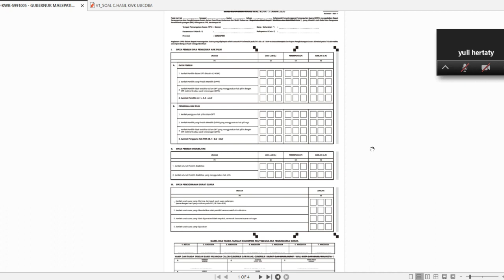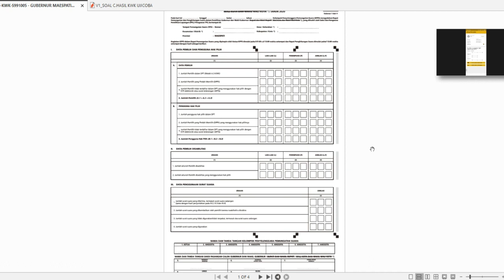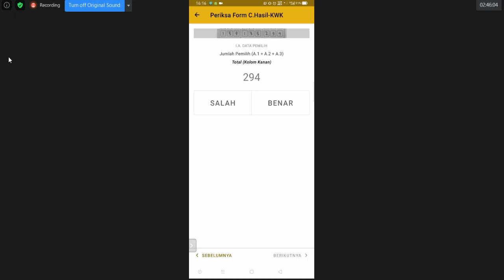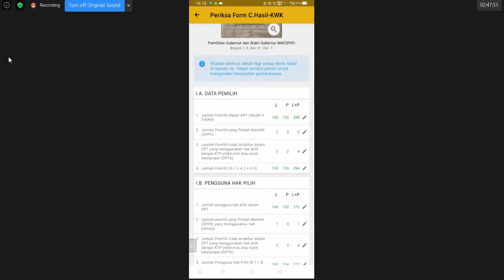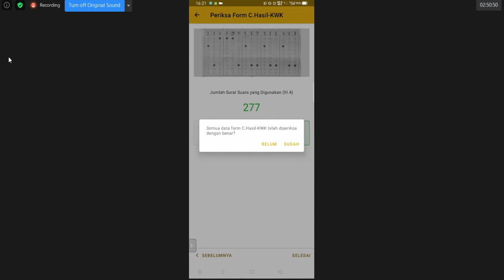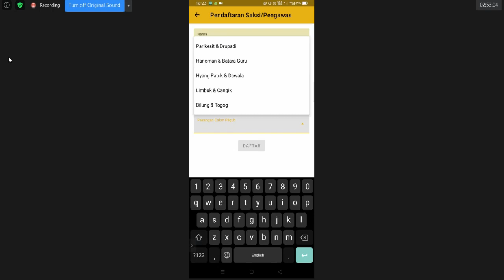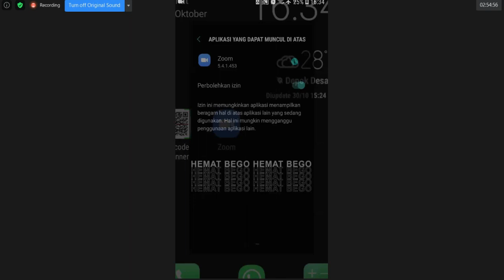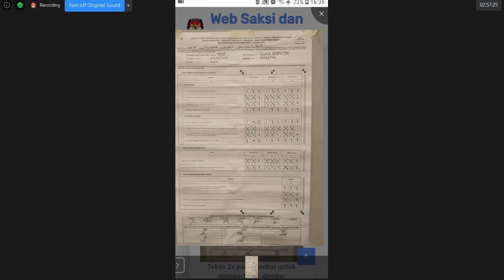Uji Publik Sistim e-Rekap Pilkada 2020